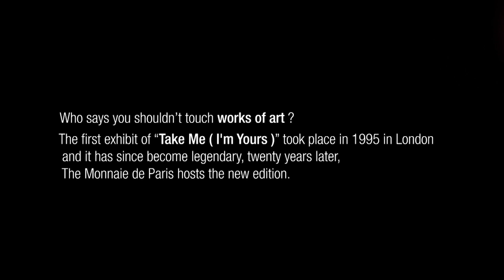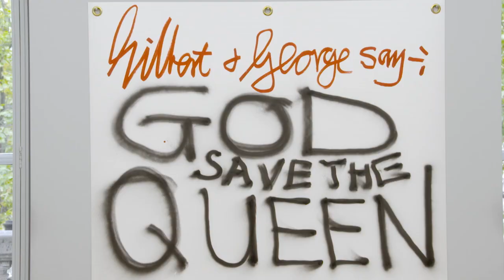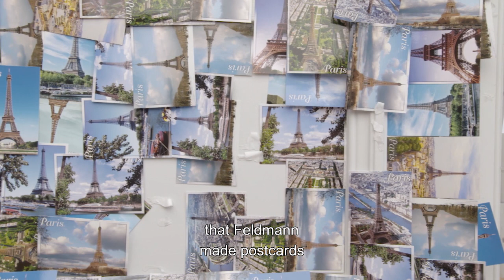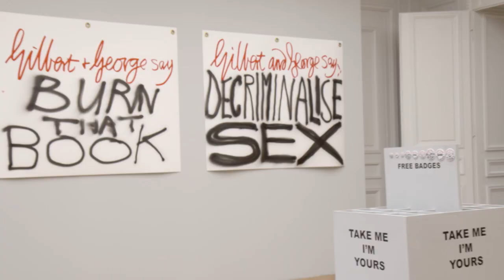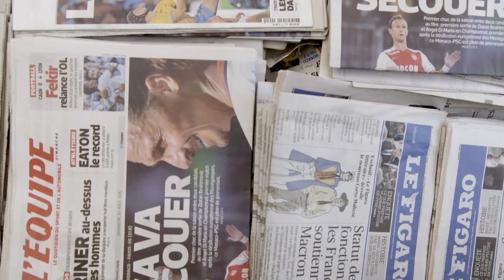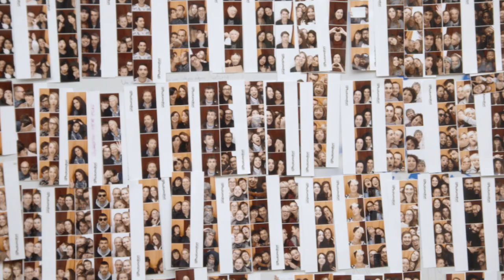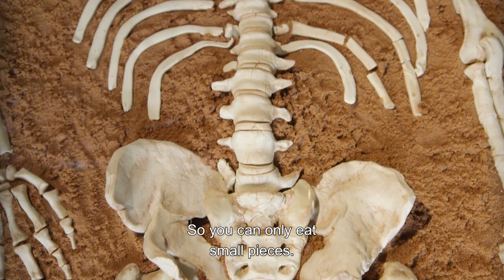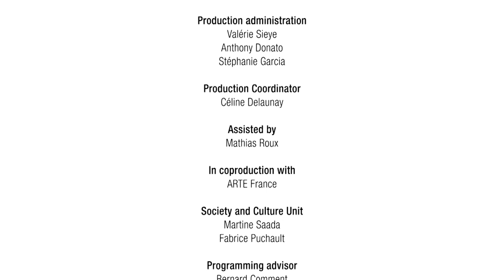Take Me (I’m yours): Exhibition where one can touch, take or eat the art works | LIVE ART #5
In 2015, 20 years after his success at the Serpentine Gallery in London, the exhibition Take Me (I'm Yours), curated by Christian Boltanski, Hans Ulrich Obrist and Chiara Parisi, is recreated at Monnaie de Paris.

Who says you can’t touch the exhibits? In 1995, the first “Take Me (I’m Yours)” exhibition took place in London and has since become a legend. And 20 years later, here is the sequel, in Paris. Visitors to the exhibition are invited to touch, take, eat or even drink the works of art instead of just looking at them passively.

What is a living sculpture? Can time be represented? What should be the lifespan of a work of art? Who can say do not touch the works? Can stealing an idea be justified?
The LIVE ART documentary collection attempts to answer these questions by focusing on works referred to as “ephemeral”. These presentations and performances exist only for the duration of an exhibition then disappear, to be - perhaps - recreated in another location. From New York to Istanbul, from the São Paulo Biennial to the Palais de Tokyo in Paris, this documentary series makes us question the place of art in our lives and the significance of the staging, the venue and the role of the visitor for an exhibition.

This episode is the fifth of the "Live Art" series.